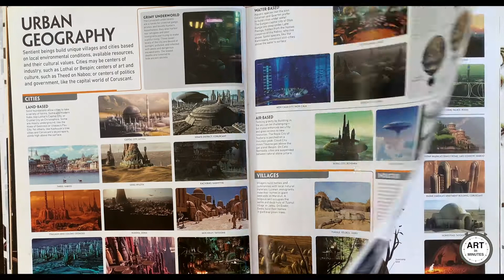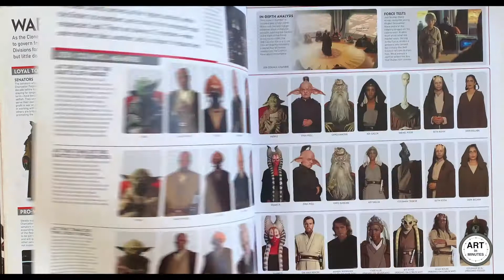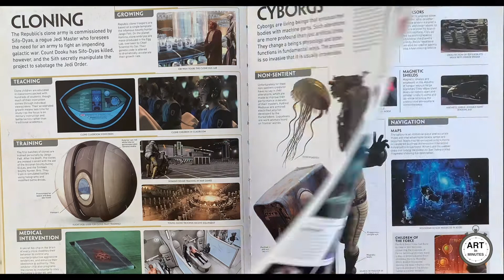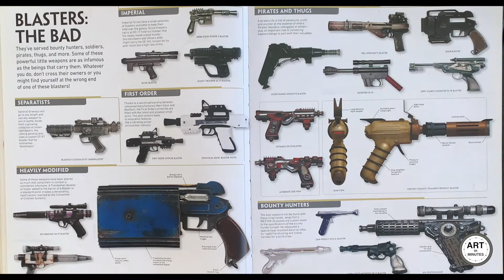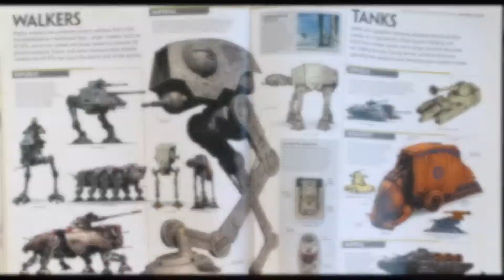Star Wars: The Visual Encyclopedia- Quick Flip Through Preview Artbook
Covering more than 2,500 characters, creatures, planets, vehicles, Droids™, weapons, technology, and more from the Star Wars™ universe, this visual tour is the ultimate compendium for the epic saga and beyond.
Take a stunning visual tour of Star Wars with DK's comprehensive pictorial guide to the galaxy far, far away!From lightsabers to beasts to food and clothing, Star Wars: The Visual Encyclopedia is a virtual museum in a book. Explore beautiful galleries with more than 2,500 images, and discover facts about Star Wars culture, science, and geography.With a full history of the galactic politics, the Jedi Council, and the Empire, Star Wars: The Visual Encyclopedia walks fans through the entire timeline of Star Wars.  See the blasters of Star Wars: Episode IV A New Hope™, look at the stormtroopers of Star Wars: The Force Awakens™, and study the geography of Rogue One: A Star Wars Story™.
Each section of the book focuses on different topics to dedicate special attention and detail to every part of the universe, no matter how small. From the planets in the outer rim to Padmé's bridal wear, nothing is missed.
A celebration of all things Star Wars, this compendium is the perfect addition to any fan's bookshelf.
© & TM 2017 LUCASFILM LTD